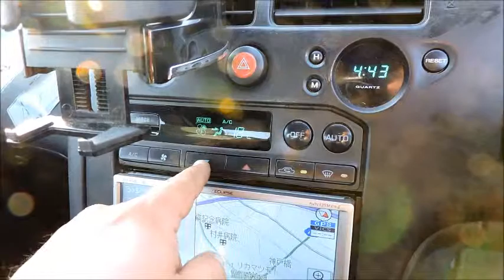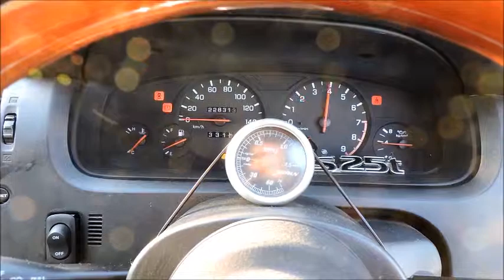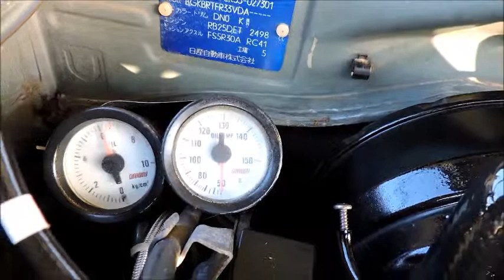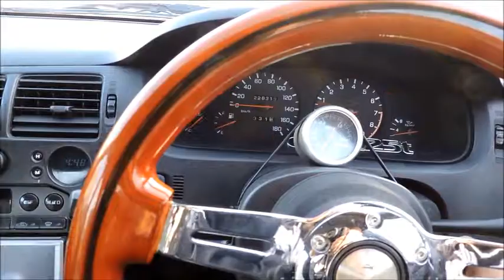ECR33 SKYLINE 4 DOORS 1994-MAY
5MT
RB25DET TURBO
HKS GT-RS TURBINE
HKS F CON V GOLD PRO
CAMSHAFTS
OIL COOLER
FRONT INTERCOOLER
BIG RADIATOR
AIR FILTER, MUFFLER
LSD
AND MORE...